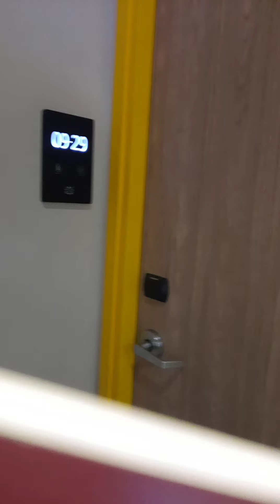Maliit Din To Hotel Na Stayhan Same Sa Holiday Inn